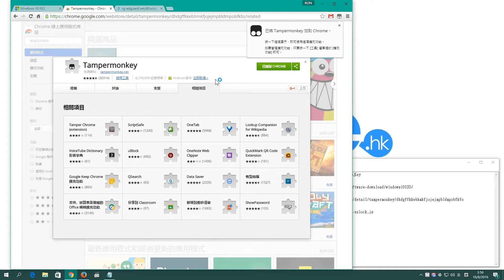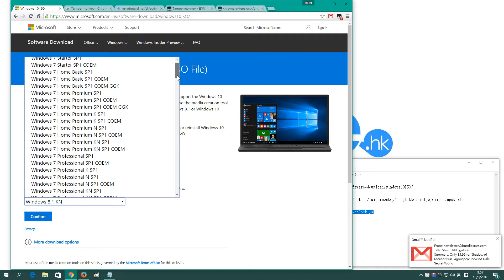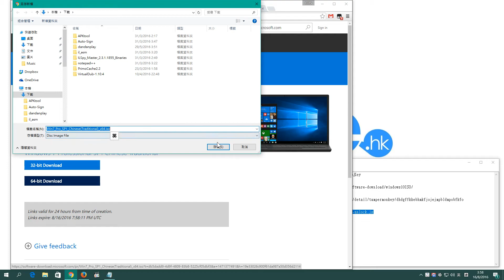ezone.hk 珍藏Windows原裝ISO！ MS官方下載免入Key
想重裝Windows但無碟？唔緊要！即上MS官網單撈啦！幾個步驟有齊Win 7/8/8.1/10俾你揀，連CD Key都唔洗入！ 最新支援 Windows 10 版本1607,組建14393。即上 ezone.hk 搶睇更多應用秘技！